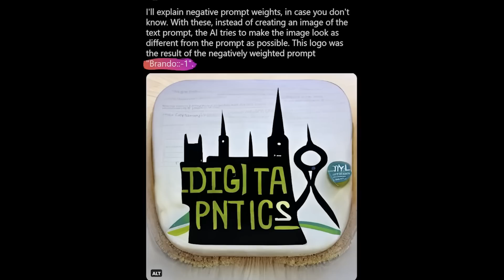No vas a Creer lo Que Ocurre en Este Video de Terror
NOTA: Este video de terror esta creado con la única intención de entretener y dar información. En ningún momento se afirma asegura o desmiente que las imágenes terroríficas que estas viendo sean reales. Horror en hospital
Nuestro primer video se ha vuelto viral a lo largo de estas últimas semanas, sus orígenes aún son un misterio, pero fue publicado en Twitter por “SitioParanormal”, las imágenes fueron captadas en la sala de emergencias de un hospital de ubicación desconocida.

Este paciente parece estar comportándose de manera extraña mientras varias personas del personal lo observan, el hombre mueve los brazos por el aire, eventualmente el personal médico intenta calmarlo, al final el hombre parece entrar en razón y empieza a reconocer lo que sucede a su alrededor.

Cuando el video empezó a circular por las redes sociales muchos lo etiquetaron como una posesión demoníaca captada en cámara, sin embargo, la verdadera razón de su comportamiento es que en ese momento se encontraba muy intoxicado luego de consumir una sustancia desconocida, pero sus gestos exagerados al principio del video son muy escalofriantes de ver y definitivamente parece alguien bajo las influencias de algo demoníaco.